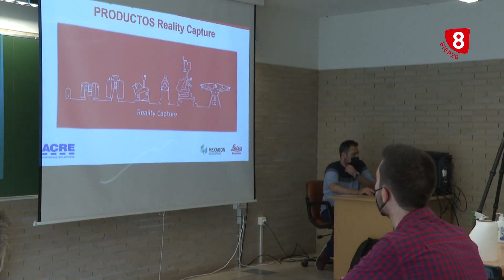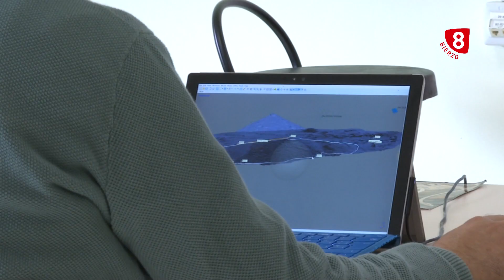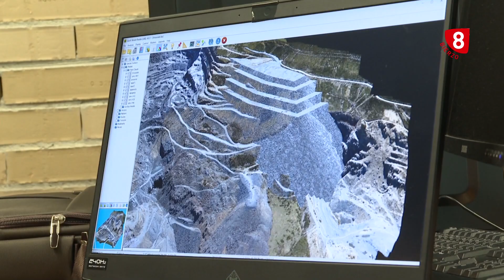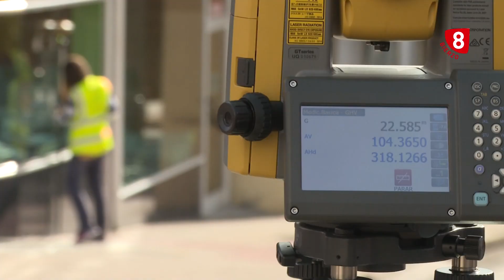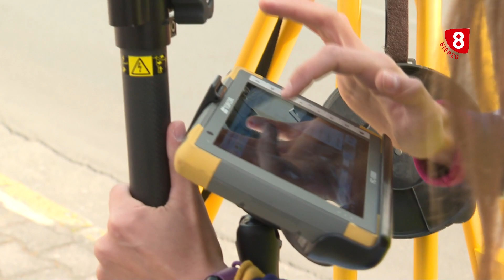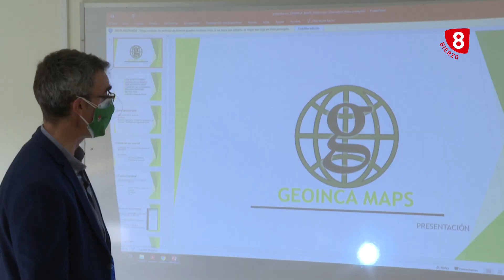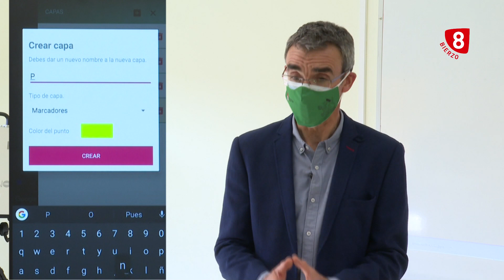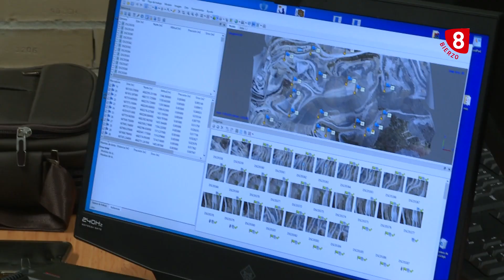Objetivo Bierzo, Geomática y topografía te esperan 16 Junio 2021